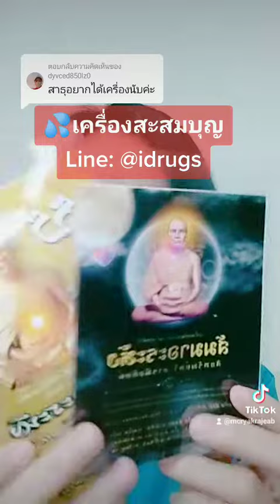😇 เครื่องสะสมบุญ